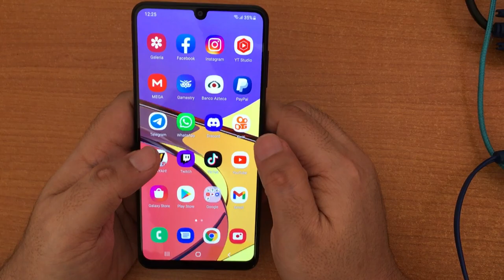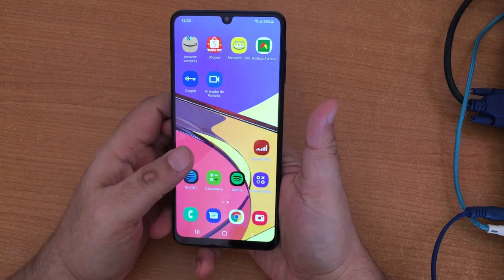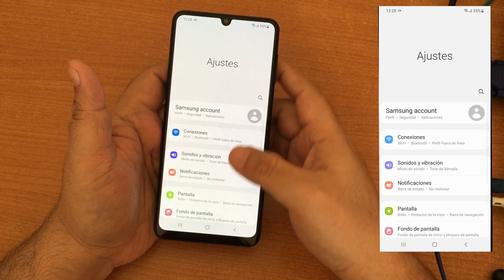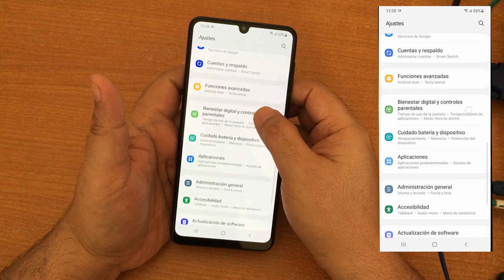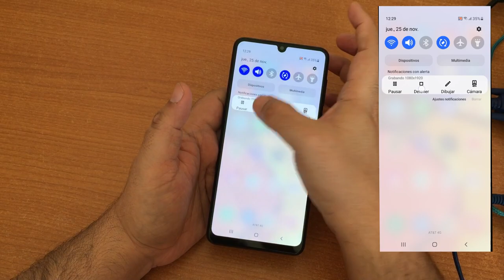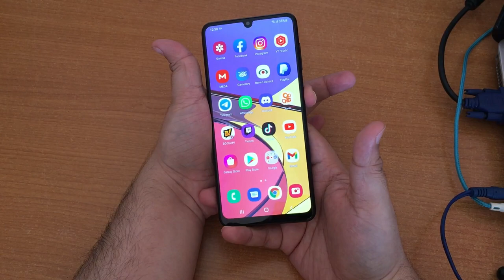Lector de huellas lateral se ACTIVA si la toco// Desbloqueo la pantalla por ERROR | toque accidental